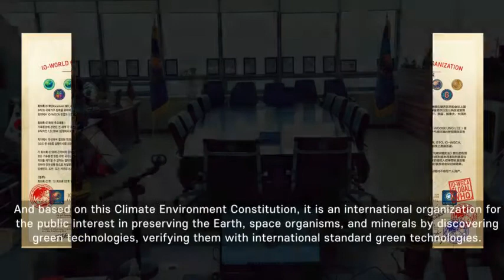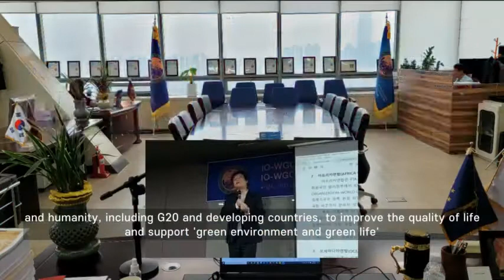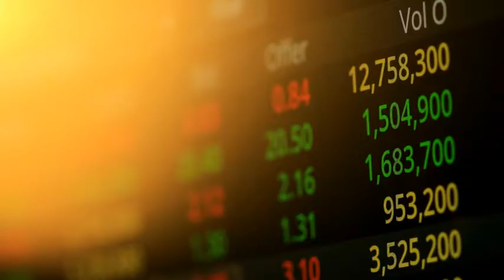GLOBAL BANK IO-WGCA 2 /INGO-WORLD GREEN CLIMATE ASSOCIATION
IO-WGCA NEWS

IO-WGCA (WORLD UNION)/IO-WGCA-IAB.EUROPE(EUROPEAN UNION) /INGO-WGCA(INTERNATIONAL & NATIONAL GOVERNMENT ORGANIZATION ) IO-WGCA-IAB.OCEANIA(GCA) / IO-WGCA ASIA UNION (INTERNATIONAL GOVERNMENT ORGANIZATION WORLD GREEN CLIMATE ASSOCIATION.

7.IO-WGCA UINON
IO-WGCA.ORG